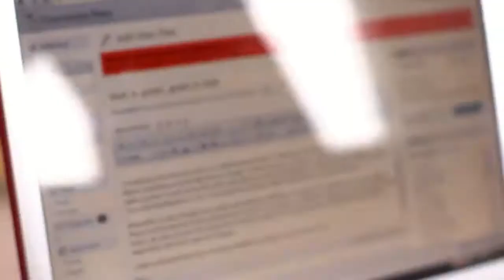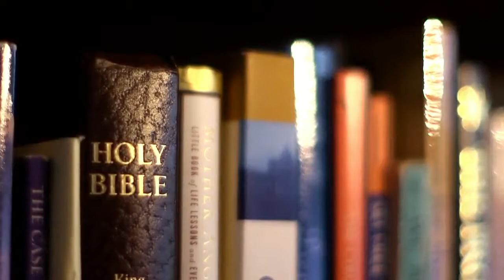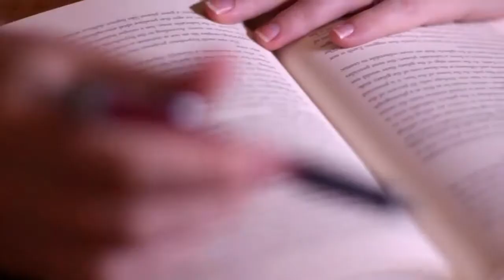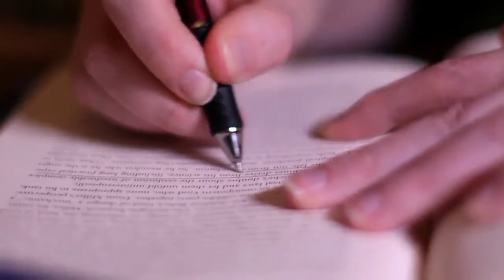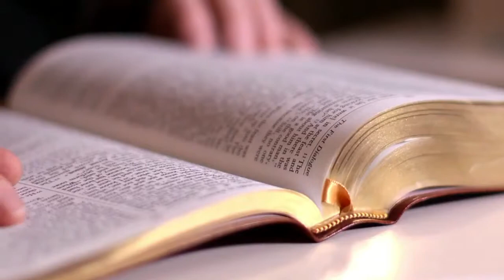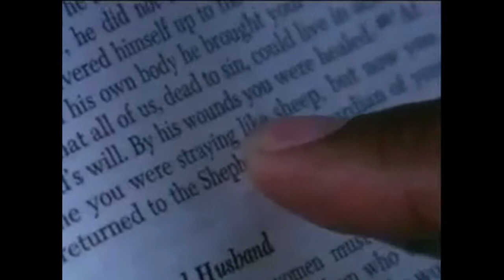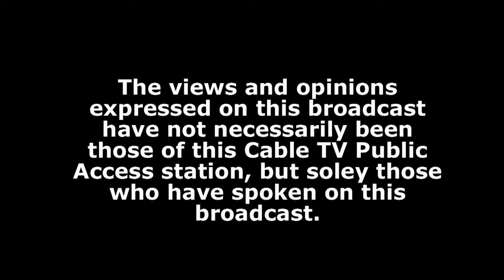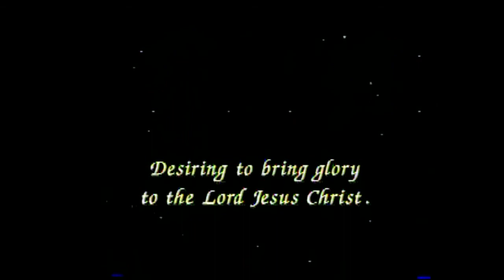Program #: 389 - POWERFUL CHRISTIAN TESTIMONIES GIVING WONDERFUL HOPE & ENCOURAGEMENT!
1 John 1:8-9 says: If we say that we have no sin, we deceive ourselves, and the truth is not in us. If we confess our sins, He is faithful and just to forgive us our sins and to cleanse us from all unrighteousness. Thus if we make Jesus our personal Lord and Savior - every time we sin - we have every right to ask Jesus Christ to forgive us of our sin(s) - cleanse us as though we never sinned - so that when our heart stops beating, we can be assured that we won't have to suffer eternal damnation for our sins. Jesus Christ did what no other human being has ever done or ever could do. He was the ONLY person on this planet who has never sinned. And because He never sinned, He is the only acceptable sacrifice God the Father would accept to pay ransom payment for each of our sins. That is simply AMAZING, isn't it?! Yet JESUS DID IT!

To learn more about the non-denominational outreach ministry of PRECIOUS TESTIMONIES